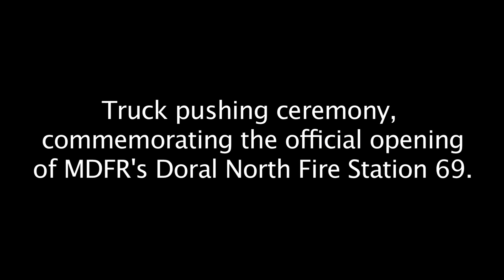Truck Pushing Ceremony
Truck Pushing Ceremony, Commemorating the official opening of MDFR's Doral North Fire Station 69.